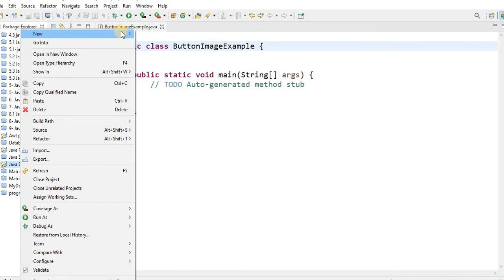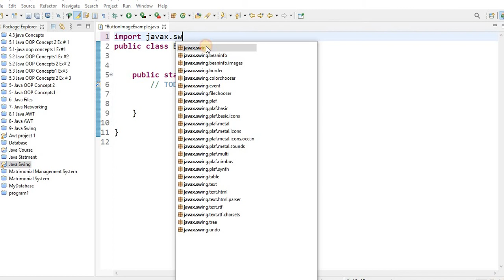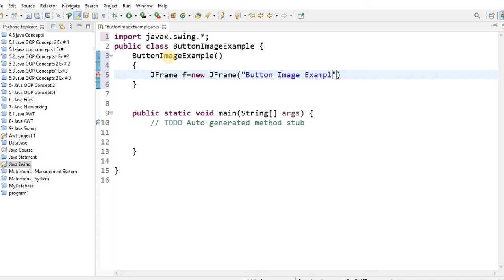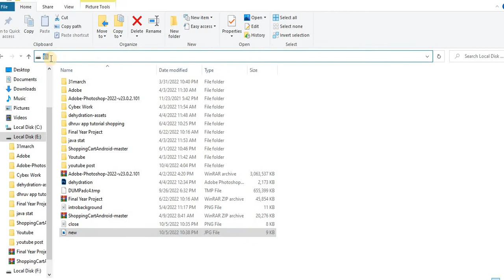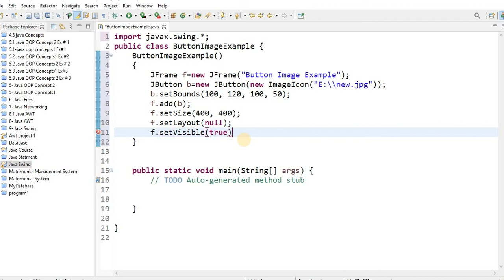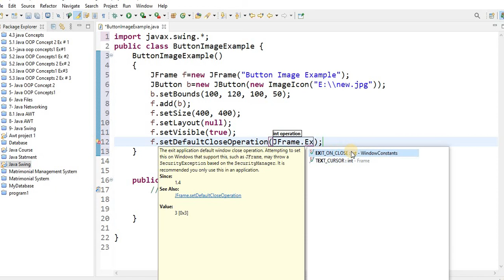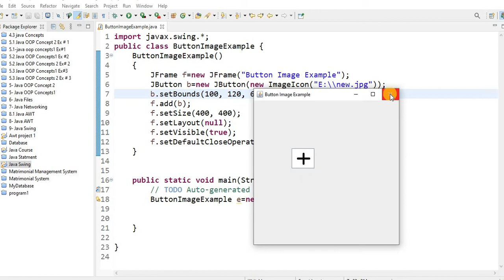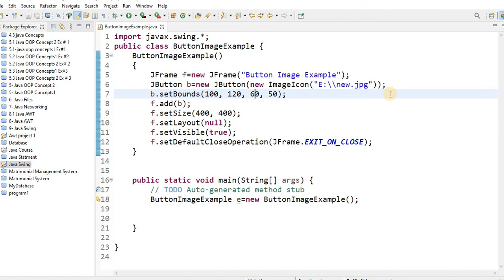How to add Image on JButton | Swing Java | Lecture # 72 | Learn Programming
In this video students! I am gonna tell you about how to add image on button in swing java program. you can learn about how can we add any image on button to make it more attractive.
So watch this video till end without skipping!